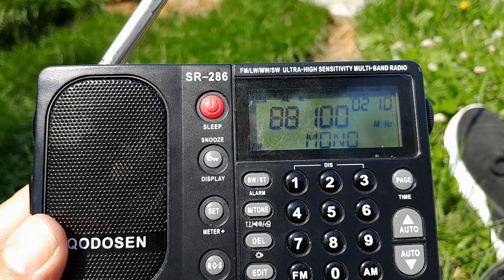19 July 2024